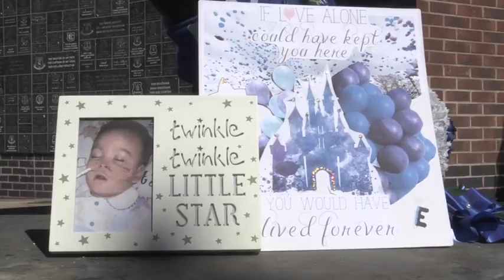Mourners line up to pay tribute to Alfie Evans on day of funeral - Daily Mail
Hundreds of people have lined the streets of Liverpool today to say goodbye to Alfie Evans. A black funeral hearse carrying his tiny white coffin, adorned with a blue heart and toy soldiers - a nod to Alfie's Army, made its way past Goodison Park after the private funeral service earlier this morning. Alfie's father Tom Evans has said he always dreamed of taking his son to Goodison to watch his beloved Toffees play, as Tom was seen crying as the hearse rolled by the stadium. Tearful mourners, some clutching yellow flowers and wearing Alfie's Army t-shirts, lined the streets, waiting to bid a final farewell to the 'boy who touched hearts around the world'.